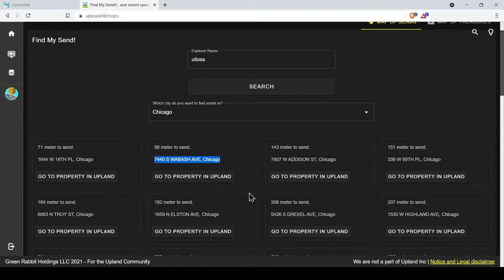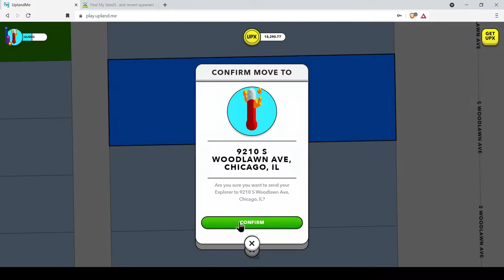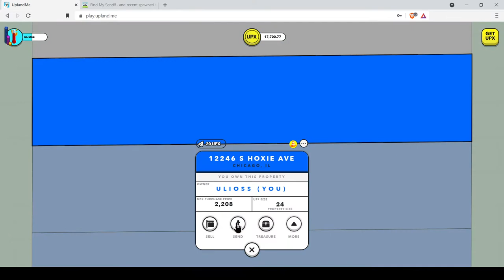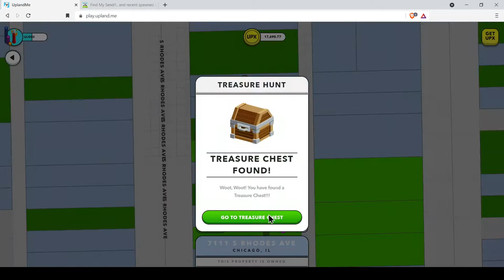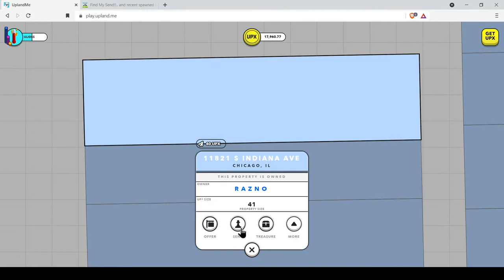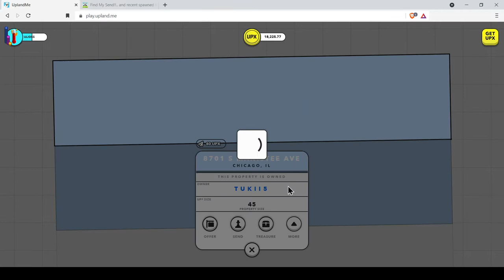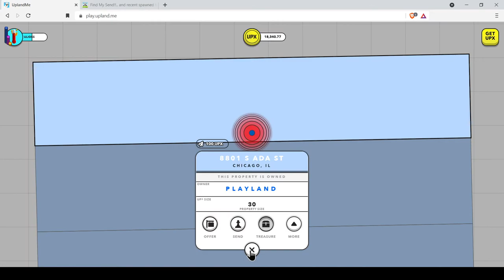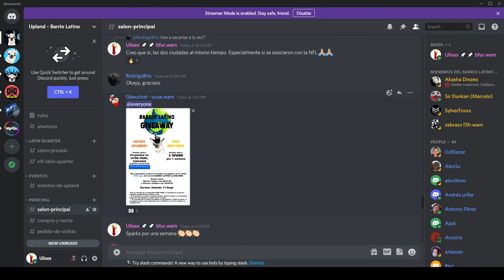Comprando Sparks y buscando 20 Tesoros en Chicago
En este video les enseñó como se compran los Sparks y como hacerle staking en la propiedad de alguien más. Busque 20 tesoros en Chicago para que vean los errores que cometí y las ganancias de 3200 UPX después de dos horas y diez minutes de andar buscando los tesoros. Estoy esperando que otro jugador encuentre el link para el bonus de 6000 upx de Brave. Los esperamos en el canal de Discord del Barrio Latino, donde nos ayudamos con preguntas sobre Upland. Discord